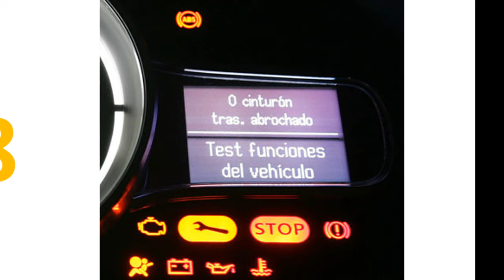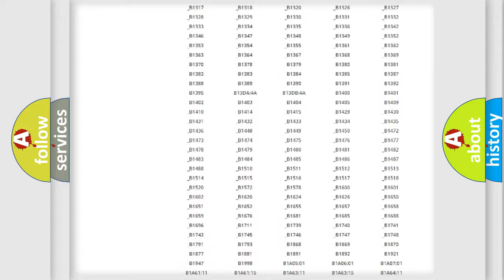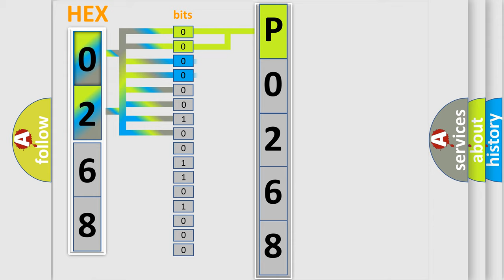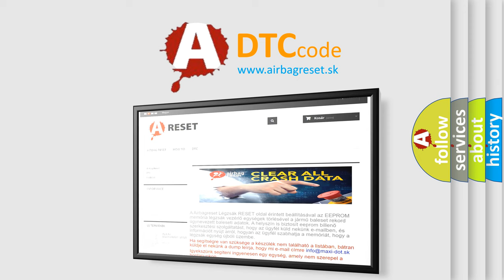DTC Ford P0268 Short Explanation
Contents:
0:21 Basic DTC analysis according to OBD2 protocol standard.
1:48 Insight into programming
2:58 A diagnostically understandable description of the Diagnostic Trouble Code
3:05 Basic error definition

Make:
Ford
Code:
P0268
Definition:
F-CAN Malfunction (Battery Condition Monitor (BCM) Module- Motor Control Module (MCM) (HYBRID MODELS)
Cause:
Poor connections or loose terminals at the BCM module and the MCM"Open" circuit between the BCM module and the MCMBCM may need to be updated with the latest softwareFaulty BCM